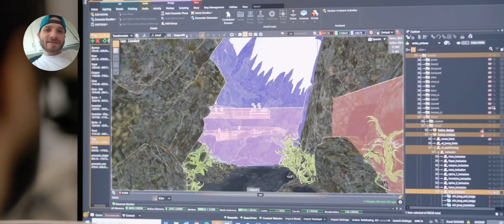New Illuminati 🔺️ 👁 Strike Destiny 2 Final Shape Vidoc